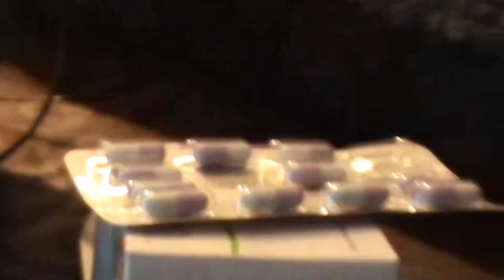[FREE](GUITAR) 💔LIL LANO TYPE BEAT 'Tears' | 2020 (Prod. by VYPE)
⭕ Postings, Teaser and Infos on Instagram: @vypebeats💔🙏

💔LIL LANO TYPE BEAT 'Tears'